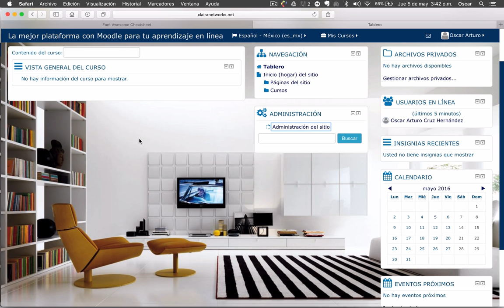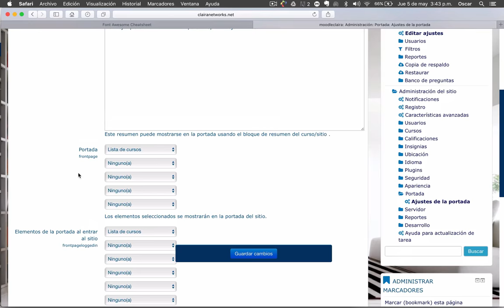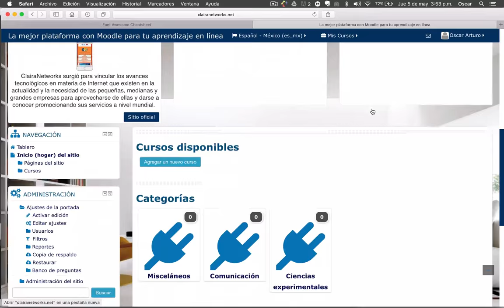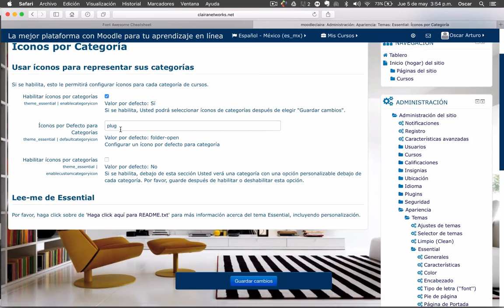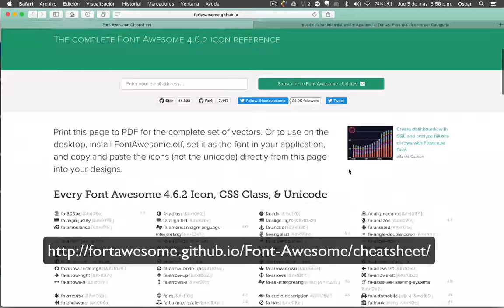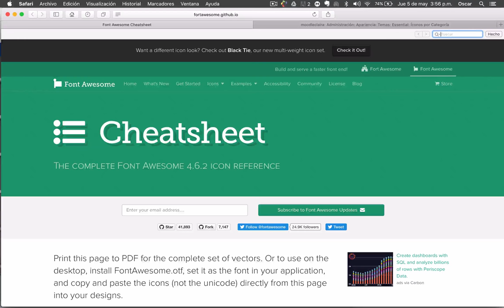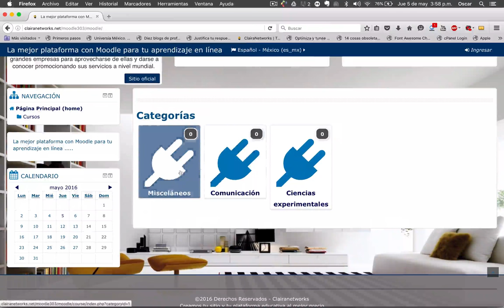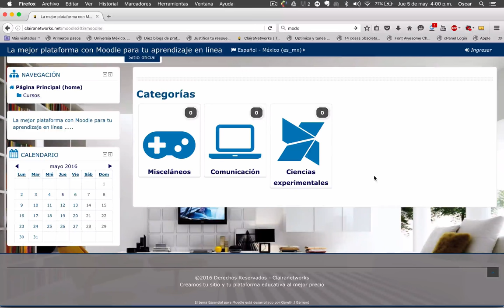Curso completo Moodle 3.0.3 Video 7. Asignación de un ícono por categoría en Moodle HD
Saludos

En este video realizamos la personalización de los iconos para cada una de las categorías. Seguimos utilizando el template Essential.